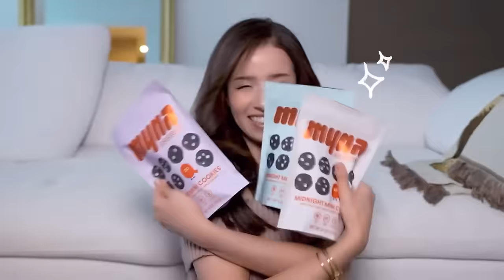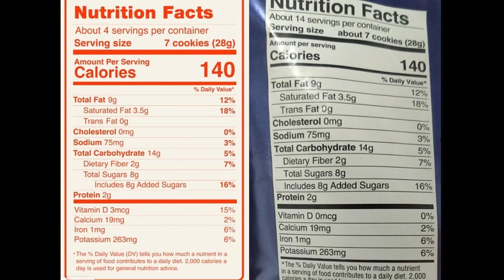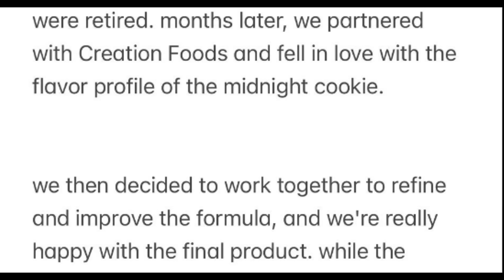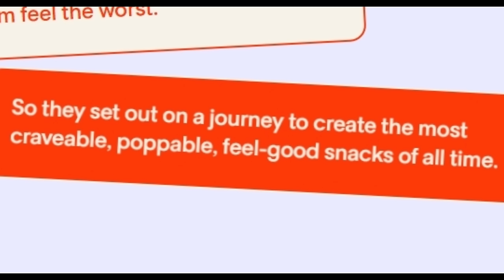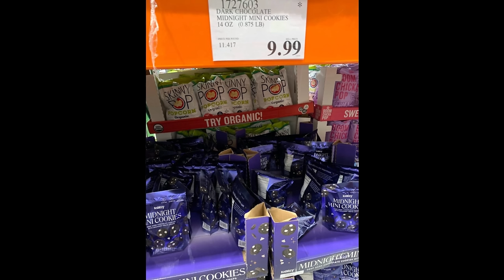Pokimane Just Committed Career SUICIDE!! (SERIOUS MASK OFF MOMENT)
Pokimane

Pokimane has been exposed after releasing new cookies (MYNA). Pokimanes cookies got exposed as being a complete rip off of a brand that was being sold in costco. Pokimane responded in the worst way possible and went on stream calling people "broke" for not wanting to spend $7 on a bag of cookies. Pokimane really has lost it.

What do you think of Pokimane?